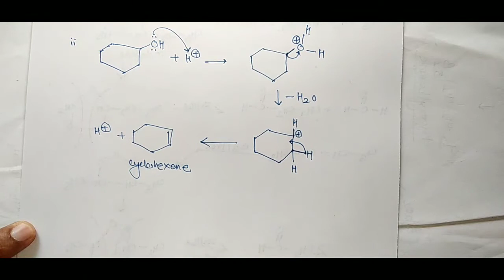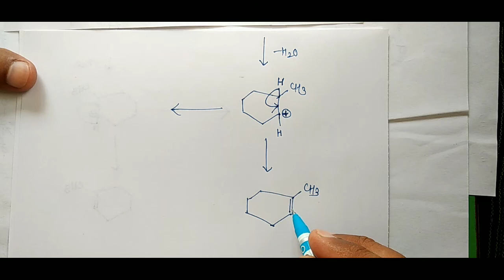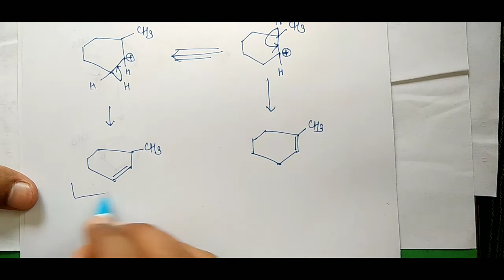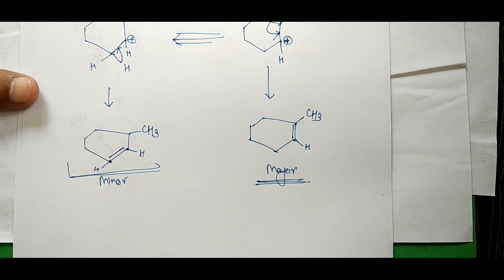Mechanism of Dehydration of Cyclohexanol, For Class +1,+2, NEET, JEE, BSc Students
Mechanism of Dehydration of Cyclohexanol

Conversion of Cyclohexanol to Cyclohexene

For Class +1,+2, NEET, JEE, BSc, Students